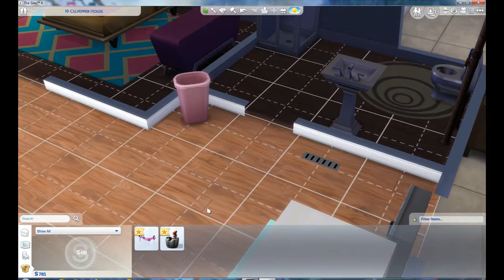Runaway Teen EP 27- Planning the Wedding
Charley works hard to save up for her upcoming wedding to Caleb.